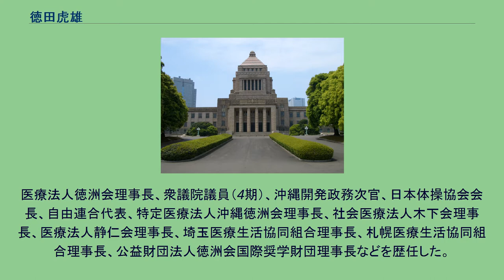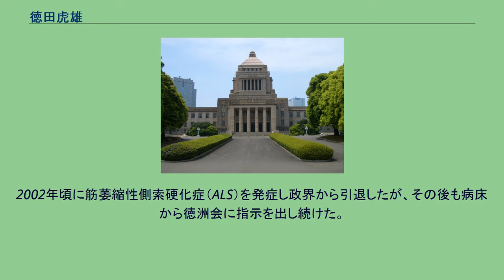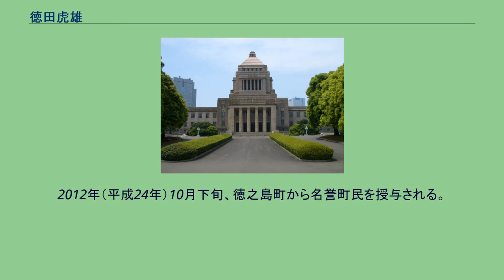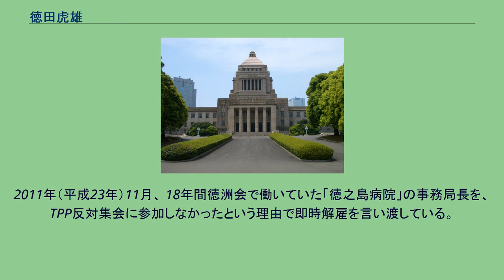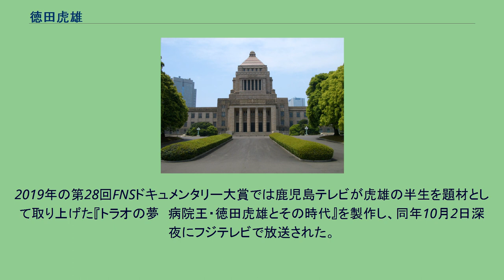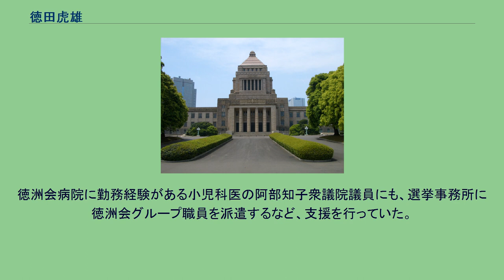徳田虎雄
徳田 虎雄（とくだ とらお、1938年2月17日 - ）は、日本の医師、政治家。
鹿児島県徳之島町名誉町民。
鹿児島県天城町名誉町民。
医療法人徳洲会理事長、衆議院議員（4期）、沖縄開発政務次官、日本体操協会会長、自由連合代表、特定医療法人沖縄徳洲会理事長、社会医療法人木下会理事長、医療法人静仁会理事長、埼玉医療生活協同組合理事長、札幌医療生活協同組合理事長、公益財団法人徳洲会国際奨学財団理事長などを歴任した。
日本で最大規模の病院・医療事業グループを築くとともに、衆議院議員として政治にも関わった。
2002年頃に筋萎縮性側索硬化症（ALS）を発症し政界から引退したが、その後も病床から徳洲会に指示を出し続けた。
アメリカ占領時代の鹿児島県大島郡徳之島町出身（出生は兵庫県高砂市）。
実弟が医療を受けられなかったことによる急病死をきっかけに医師を志し、阪大受験のため鹿児島県立徳之島高等学校から大阪に単身移り住み大阪府立今宮高等学校へ転校し、1学年下に編入した。
実家の家計は苦しかったが父親が先祖伝来の農地を切り売りして仕送りをして学資を支えてくれた。
2浪して合格した大阪大学医学部医学科を卒業後の1973年（昭和48年）、「失敗したら自殺して、その保険金で返す」と説得して銀行から融資を受け「徳田病院」を大阪府松原市に設置し、さらに1975年（昭和50年）、医療法人徳洲会を設立した。
「24時間、救急患者を受け入れる」「患者からの贈り物は一切受け取らない」「差額ベッドの廃止」等、それまでの医療の常識を打ち破る特異な方針を打ち出して実行し、全国の医療機関に大きな影響を与える。
「 生命（いのち）だけは平等だ！」をスローガンに、安心して療育できる環境作りを目指し、地方自治体や日本医師会とたびたび対立しながらも、全国各地に病院や診療所を開設していった。
「人命救助のためなら、人殺し以外は何でもやれ」 徳洲会設立当初「生命だけは平等だ」の理念のもと、連日病院に泊まり込むなど、強い信念で仕事に臨む一方、医療のためには手段を選んでいられないという考えから赤信号を守らないなど規範意識が薄く 、部下の運転手が赤信号で停止するたびに缶で頭部を殴打するなど 、グループ内では暴君として恐れられた。
家でも、医療のことを考えるため、妻の話はくだらないとしてさえぎり聞かない。
徳州会の全国展開を進める一方で医療制度の改革には政治改革が必要との認識に至り政治家を志す。
1983年（昭和58年）と1986年（昭和61年）の衆議院総選挙に鹿児島県奄美群島選挙区から立候補し、保岡興治の前に落選。
このときの選挙戦は選挙違反による逮捕者が続出するなど島を二分する激しい対決となり、「保徳戦争」と呼ばれた 。
1990年（平成2年）の衆議院総選挙に無所属で初当選し自由連合を結成するが、この時点での自由連合は保守系無所属議員の寄り集まりであった。
1993年（平成5年）の衆議院総選挙では、選挙直前自民党に入党し、再選。
しかし、日本医師会の意向でわずか3日で追放された。
その後、1994年（平成6年）に自由連合を政党化し、代表として活躍。
村山改造内閣では与党入りして沖縄開発政務次官を務めた。
1996年（平成8年）の衆議院総選挙で落選したが、2000年（平成12年）の衆議院総選挙で復活を果たし、2003年（平成15年）の衆議院総選挙でも再選された。
そのほか、日本体操協会会長、アジア体操連盟会長も歴任している。
2002年（平成14年）4月1日、筋萎縮性側索硬化症（ALS）の発病に気付いた。
2004年（平成16年）2月ごろから病状が悪化し、そのため国会に出席できず、療養していた。
しかし、この時点では病名は公にしなかった。
2005年（平成17年）8月8日の衆議院解散をうけ、体調回復が十分でないとして政界を引退すると発表した。
後継として2005年（平成17年）9月11日の衆議院総選挙に次男の徳田毅が立候補、当選。
自由連合代表に就任した。
その選挙の折、虎雄と交流のある川井宏之の元を訪れ相談したとされている。
しかし毅は2006年（平成18年）11月2日に自民党入りを表明。
虎雄の現役当時とは違い、自民党入党への抵抗も薄れていたと見られる。
自由連合の去就は再び虎雄の手に委ねられることとなった。
だ...